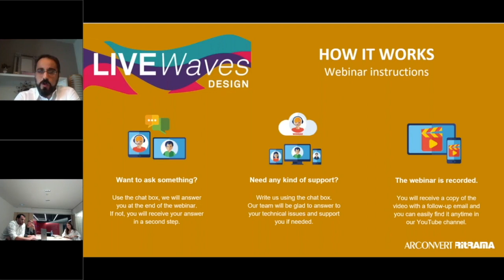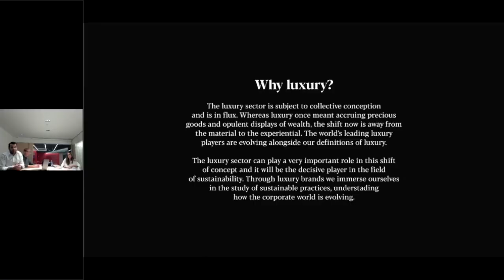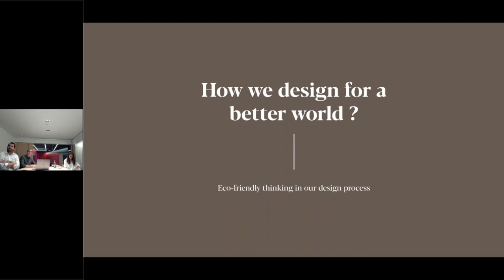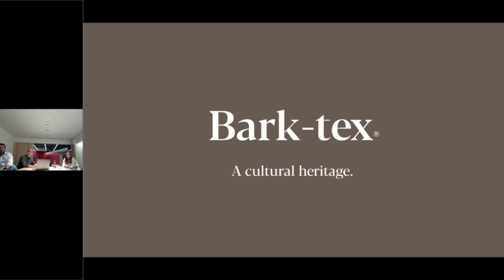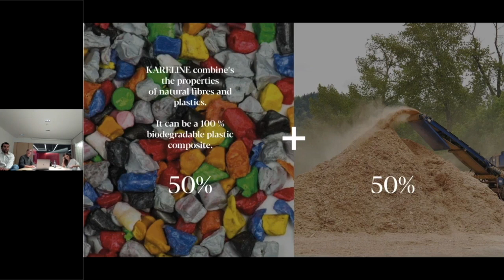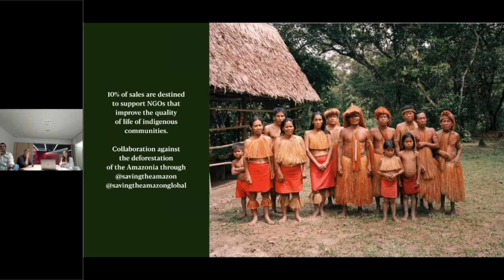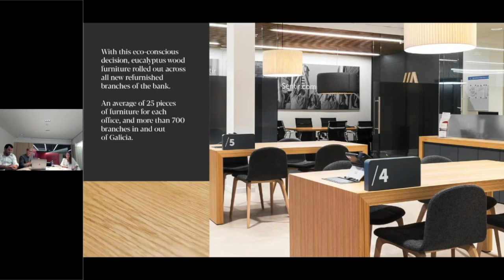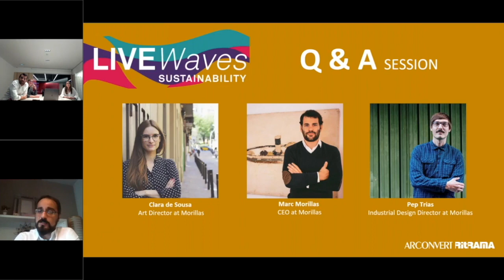LiveWaves Design #5 - "ORGANIC is the new black" with Morillas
Guest speakers:
• Marc Morillas, CEO at Morillas
• Clara de Sousa, Art Director at Morillas
• Pep Trias, Industrial Design Director at Morillas

With an always growing population and its consequent raising footprint and need of resources, nowadays industry needs to re-think all processes in order to provide more than before, by impacting less and less on the environment. Everything can be seen from a different perspective, from necessary goods to luxury products and this is what the design and communication agency Morillas does.
Relentlessly investigate new creative techniques, revolutionary methodologies and state-of-the-art technologies, to deliver multidisciplinary solutions tailored to the clients’ business needs. The appetite to achieve excellence has enabled Morillas to stand true and independent to continue creating extraordinary things, whether it’s an innovative identity, a mesmerizing story or an ambitious algorithm.

In this appointment our guest speakers of Morillas will give an overview of what the studio stands for, while covering the following core topics:

1. Introducing the Harvest. Where Morillas moves out of the present to confront the future.
2. Eco-conscious luxury consumers demand ethical practices and environmental justice.
3. Eco-friendly thinking on our design process.
4. Designing for a second life to natural or waste materials. Watch for innovative and sustainable ideas!